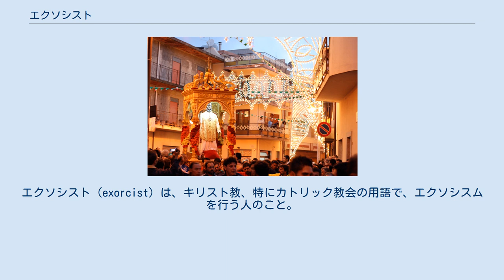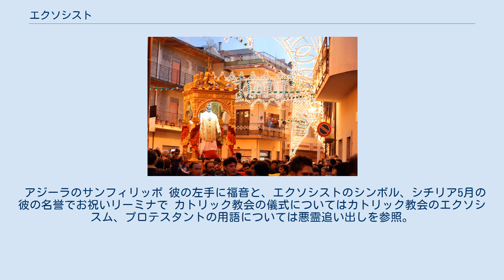エクソシスト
エクソシスト（exorcist）は、キリスト教、特にカトリック教会の用語で、エクソシスムを行う人のこと。
エクソシスムとは「誓い」「厳命」を意味するギリシャ語であり、悪魔にとりつかれた人から、悪魔を追い出して正常な状態に戻すことをいう。
現在のカトリック教会では、洗礼式の時に悪霊を拒否する誓約がある。
 かつてはカトリック教会の下級叙階の位階の一つとして存在し「祓魔師」（ふつまし）と訳された。
また、日本の神道用語が転用されたことがあるが、キリスト教と神道は異なる宗教であり、まったく別概念である。
 カトリック教会は「イエス・キリストがエクソシスムをなされたのであり、教会は主からの権能と職務を受けている」と述べる。
 日本語の祓魔師はかつてカトリック教会に存在した下級叙階で、トリエント公会議で定められた三つの下級叙階の一つ。
「守門」の次の位階にあたる。
「悪魔を祓う」という意味の祓魔師は名称として存在しても、実際の職務は洗礼時に行われる悪霊の追放の儀式を執り行うことに限定されていた。
時代が下ると、その権能も拡大していった。
 祓魔師になるとスルプリ（コッタとも、スータンやアルバの上に羽織る白い上衣）を身につけることができた。
エクソシスムは秘蹟ではないが、特別な権能が必要であると考えられた。
 250年ごろ教皇コルネリウスがイタリアだけの公会議を行ったときの報告によれば、都市ローマだけで司祭46人、助祭7人、副助祭7人、侍祭42人、そしてエクソシスト（祓魔師）は56人存在したという。
 このようにエクソシストはカトリック教会の黎明期から存在した役職であるが、その役割は改宗の補助であると考えられる。
 多神教であるローマの伝統的な信仰から一神教であるキリスト教への転換は決して容易ではなく、その宗旨替えはその人の信ずる価値体系のトータルな変更を伴う。
このような場合、人はしばしば重大な精神的危機に見舞われる。
その一形態が憑依と呼ばれる狂乱状態であり、エクソシストはこのような人たちの精神の不安を取り去るのを任務としていた。
 このように当時のローマに多数のエクソシストが存在していたことは、キリスト教がローマ人の間に着実に浸透しつつあったことの紛れもない証である。
 形骸化していた祓魔師という位階は第2バチカン公会議後の教会制度の見直しにあたって廃止された。
その後、もうけられた「教会奉仕者」という職務が「守門」や「祓魔師」といった下級叙階の機能を引き継いでいるという見方もあるが、現行の教会法では叙階および位階に関して「司教、司祭、助祭の位階がある」と述べているに過ぎない。
 1973年に映画『エクソシスト』が公開されると、当時の人々の間に「悪魔憑き」や「悪魔祓い」に対する再認識が起こった。
そのためか、以降世界各地で悪魔祓いを求める声が起こるようになった。
 アジーラのサンフィリッポ 彼の左手に福音と、エクソシストのシンボル、シチリア5月の彼の名誉でお祝いリーミナで カトリック教会の儀式についてはカトリック教会のエクソシスム、プロテスタントの用語については悪霊追い出しを参照。